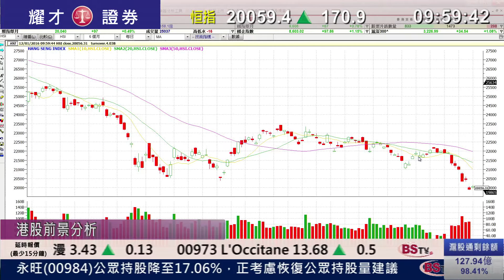耀才財經台 即市攻略 曾小如 植耀輝﹣港股小幅反彈回升，但前景仍偏淡